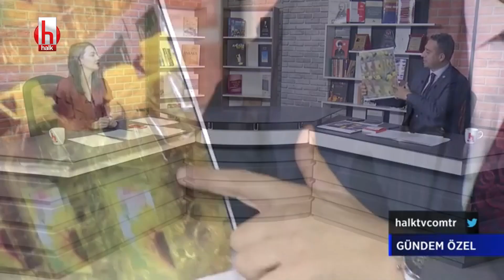CHP'li Ali Mahir Başarır, ekonomideki gidişatı değerlendirdi | Gündem Özel 7 Ocak 2021